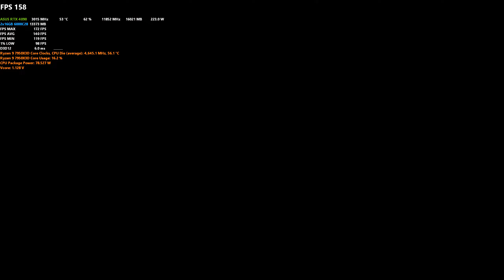Redfall | RTX 4090 and 7950X3D | 1440P Epic Settings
So far the game is nothing too crazy, reminds me a bit of Timesplitters graphically at some points.

If you have a build list or benchmark request, submit it

AMD Build
AMD Ryzen™ 9 7950X3D
ASUS TUF Gaming X670E-PLUS WiFi
TEAMGROUP T-Force Delta RGB DDR5 Ram 32GB Kit (2x16GB) 7200MHz
EVGA SuperNOVA 1300 GT
Corsair iCUE H150i Elite Capellix

Intel Build
Intel Core i9-13900K
MSI MPG Z790 Edge WiFi
ARCTIC Liquid Freezer II 280
Corsair RM1000X

GPUs:
Sapphire Nitro+ RX 7900 XTX Vapor-X Gaming
ASUS TUF GeForce RTX® 4090
MSI Gaming X Trio GeForce RTX 4080
MSI Ventus 3X RTX 3070 Ti

(Upgraded) Budget Box Main Components:
Intel Core i7-13700K
MSI MAG Z690 Tomahawk WiFi DDR4
G.Skill Trident Z RGB Series 32GB (2 x 16GB) DDR4 3200 CL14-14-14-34
DeepCool Liquid Cooler 240mm Castle
I chose this PSU rather than listing that no name that came with it - Corsair RM650x

Intel Core i7-12700KF 3.6GHz, GeForce RTX 3060 12GB, 16GB DDR4, 500GB NVMe PCIe SSD, 2TB HDD, WiFi & Win 11 Home

Older Parts on Channel:
(Sold/DDR4 B Die) Patriot Viper Steel DDR4 4400 (PVS416G440C9K)
(Sold) EVGA GeForce RTX 3090 Ti FTW3 Ultra Gaming
(Sold) ASRock RX 6800 XT Phantom Gaming
(Sold) Crucial 16GB DDR4 3200MT/s CL16
(Sold) Intel Core i7-12700KF
(Sold) ASUS Dual NVIDIA GeForce RTX 3060
(Sold) MSI Gaming X Trio GeForce RTX 4090
(Sold) Ryzen 9 7950X